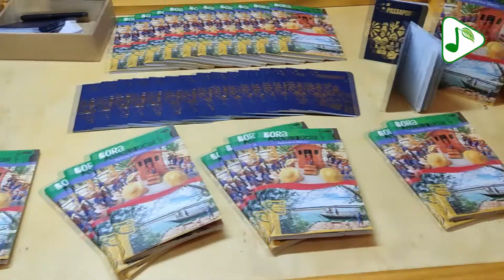TV Belo Jardim - Prefeitura de Belo Jardim lançou a 53ª Festa das Marocas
Na última quinta-feira (9), a Prefeitura de Belo Jardim realizou uma coletiva de imprensa para lançar a 53ª Festa das Marocas. Entrevistamos a secretária de Cultura, Karina Veríssimo e o prefeito Gilvandro Estrela.

A Festa das Marocas 2022 acontecerá entre os dias 8 e 12 de julho. Confira as atrações:

08 de julho
21h- Ramon Ferraz
23h- Hélio dos Teclados
01h- Nanara Belo

09 de julho
21h - Delmiro Barros
23h - Ton Oliveira
01h - Juarez Júnior

10 de julho
21h - Poeta João André
23h - Flávio Leandro
01h - Kátia Cilene

11 de julho
21h - Banda Pau no Xote
23h - Amazan
01h - Jonas esticado

12 de julho
Encerramento
Saída do Carro da Pitú, partindo da Av. Dep. José Mendonça para a BR-232.

Para mais notícias e informações sobre Belo Jardim, acesse nosso portal